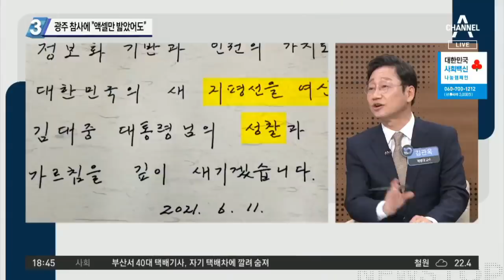광주 건물 붕괴에 “엑셀만 밟았어도”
■ 방송일 : 2021년 6월 17일 (목요일)
■ 진행 : 김종석 앵커
■ 출연 : 김경진 전 국회의원, 김관옥 계명대 교수, 이두아 변호사, 장예찬 시사평론가

[김종석 앵커]
화면에서 만나보셨던 송 대표의 발언을 글자로 바로 옮기고 제가 읽어보겠습니다. 하필 버스정류장 앞에서 이런 공사현장. 그게 시간대가 맞아서 이런 불행한 일이 발생했다. 버스 운전자가 본능적 감각으로 엑셀을 밟았다면 살아날 수 있는 상황이다. 이 발언, 장예찬 평론가님.

〈평일〉
08시 50분 김진의 돌직구 쇼
12시 00분 뉴스A 라이브
17시 20분 뉴스TOP10
19시 00분 뉴스A

〈주말〉
12시 10분 토요랭킹쇼·뉴스A 라이브
19시 00분 뉴스A